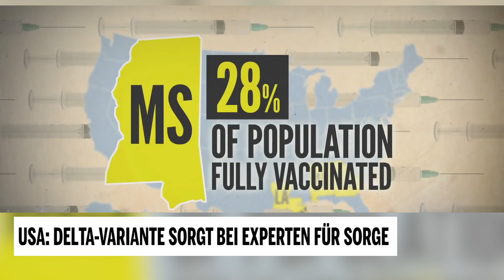USA: Delta-Variante sorgt bei Experten für Sorge